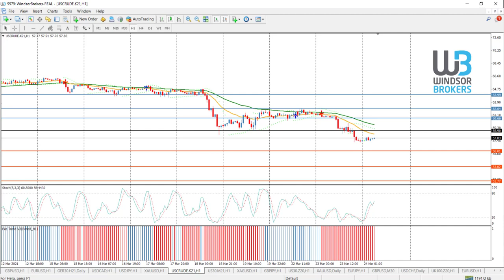Technical Analysis - WTI&BRE OIL (24.03.2021)